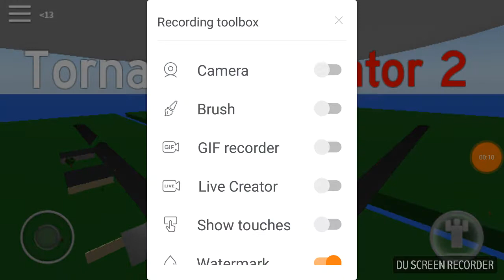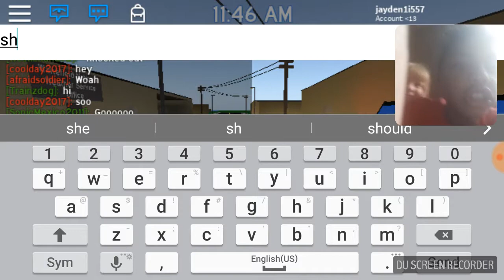Playing tornado simulator